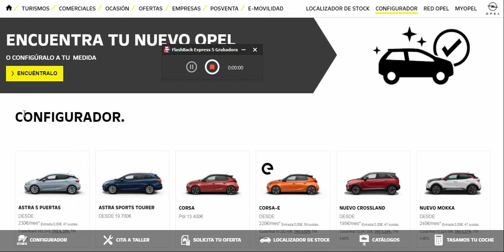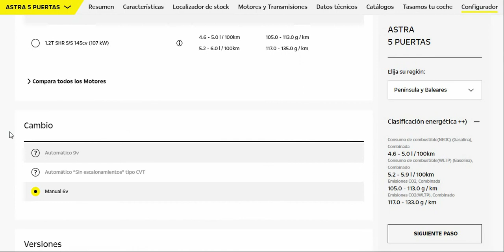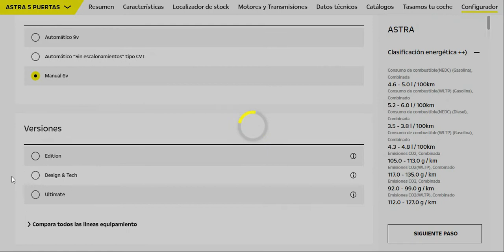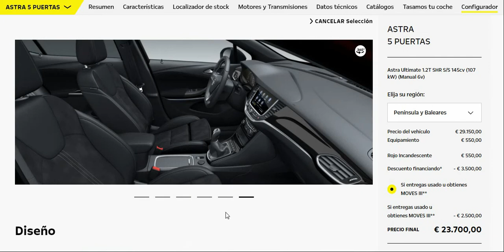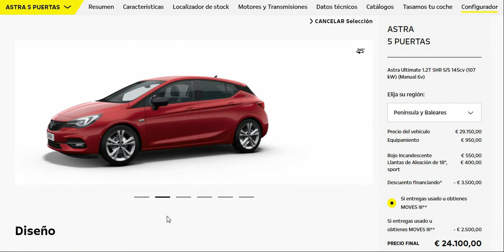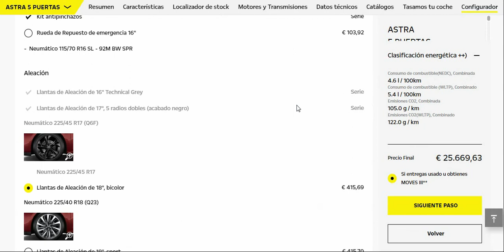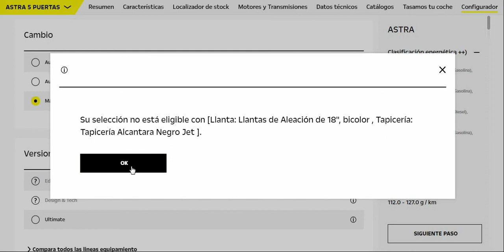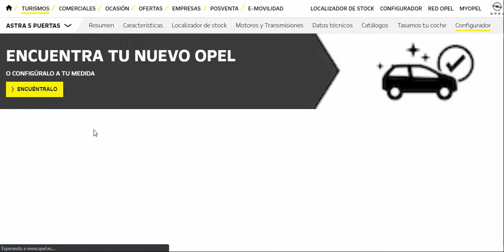Configurador Opel Astra K Ultimate